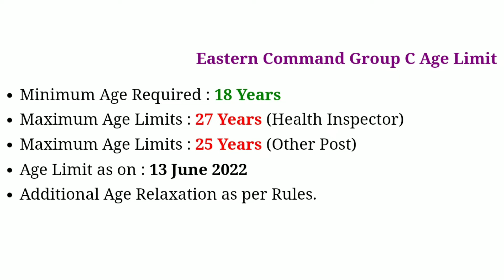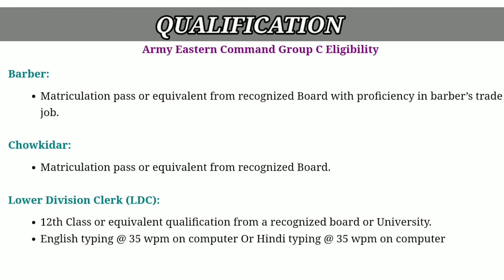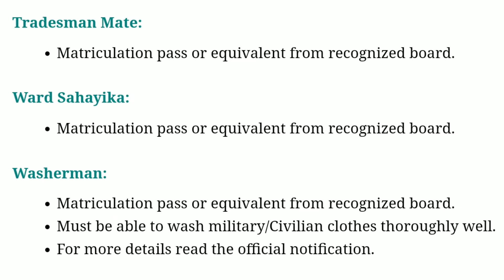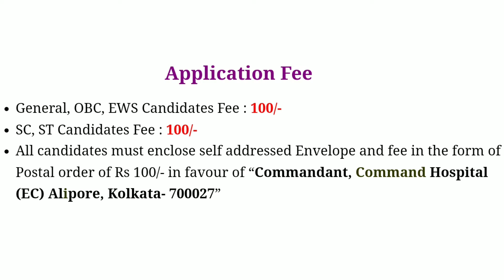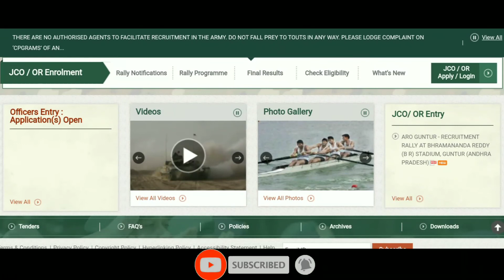Indian Army Eastern Command Group C Recruitment 2022 | 10th Pass govt jobs| 12th pass govt jobs 2022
•About this Video:- Command Hospital, Eastern Command, Kolkata invites applications from candidates who have respective qualification to fill 158 vacancies of LDC, Barber, Cook, Chowkidar, Safaiwali, Tradesman Mate, Health Inspector, Ward Sahayika & Washerman post through “Eastern Command Group C Recruitment 2022 Notification” from 30 April 2022 to 13 June 2022. The candidates who want to get this opportunity can apply through offline mode.

•Postal Address: “The Commandant , Command Hospital (EC) Alipore, Kolkata- 700027”

indian army amc group c recruitment 2022
indian army bharti 2022
army group c post recruitment 2022
how to apply indian army group c bharti 2022
amc group c recruitment 2022
ministry of defence recruitment 2022 group c
10th pass govt jobs 2021
latest govt jobs 2022
10th pass govt jobs 2022
12th pass govt jobs 2022
govt job
12th pass govt jobs 2021
march govt jobs 2022
govt jobs,govt jobs 2022
jobs
12th pass government jobs 2022
12th pass government jobs 2021
8th pass govt jobs 2021

Income Tax Department Recruitment 2022 Income Tax Department
10th Pass Job
Sarkari Naukri
Govt job
12th pass government jobs 2022
hp fisheries department recruitment 2022